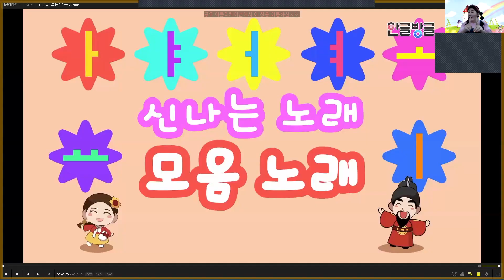[유교전 라이브강좌 하이라이트] 다비키즈 '한글방글' LIVE